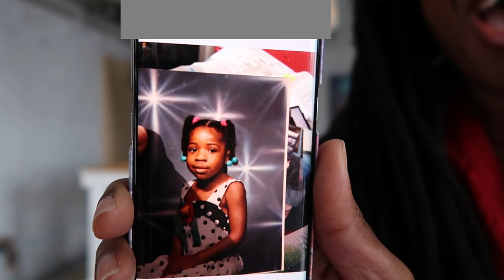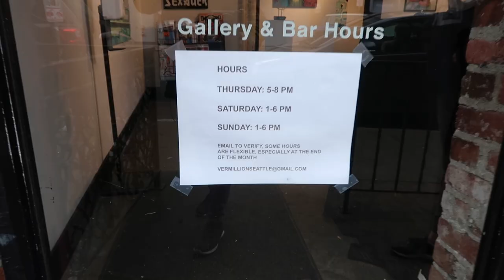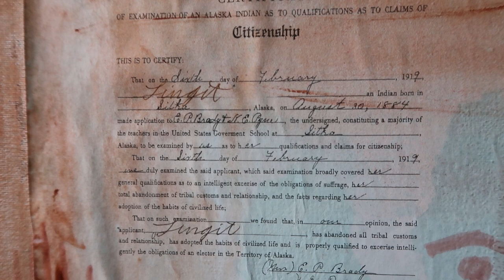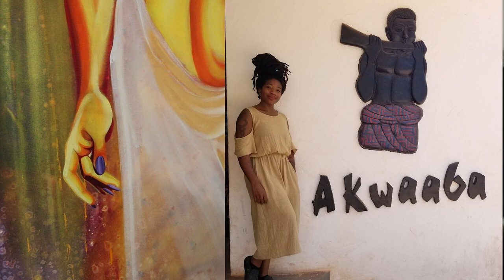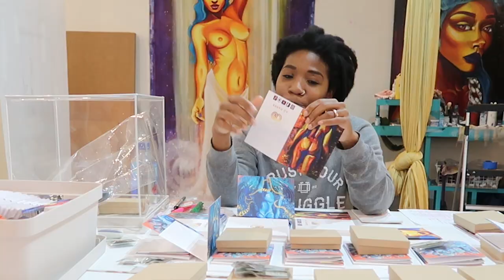Week in the life of a Full Time Artist:🎨VLOG: Zodiac Series Resumes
Welcome to my art studio! This week we painted, planned, and prepped. Finally doing the deep work on the Aquarius painting. My zodiac series is almost complete.

Debt to the Queen show is now up from Feb 6-28th at Vermillion Gallery. The gallery hours are:

Thursday 5-8p

Saturday 1-6p

Sunday 1-6p

Native Artist shown at timestamp 7:26 - @chilkat_tattoo

Sign painter Japhy Witte - @signsavant

Jessica Ry'cheal @jessicarycheal

Kamari Bright @kamari_bright

Productivity and business YouTube channels I follow:
MuchelleB
Erin May Henry
Erin on Demand
Lavendaire
Marie Forleo
and more!

Here is where you can shop my art prints, originals, and clutch bags